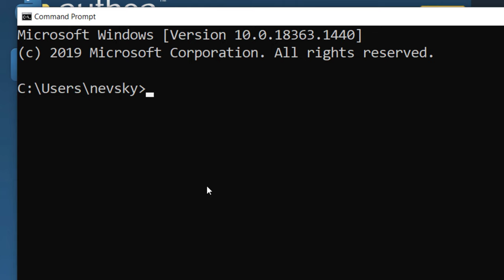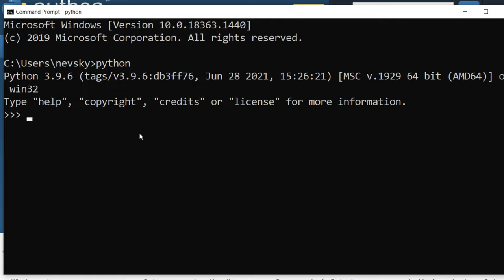How to install Python 3.9.6 on Windows